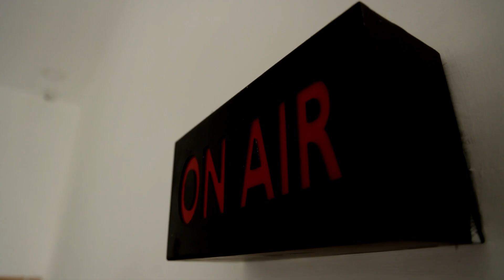அவை தலைவர் என்றால் என்ன? உச்சநீதிமன்ற நீதிபதிகள் கேள்வி | OPS | EPS | ADMK